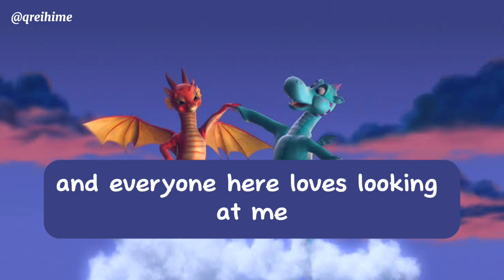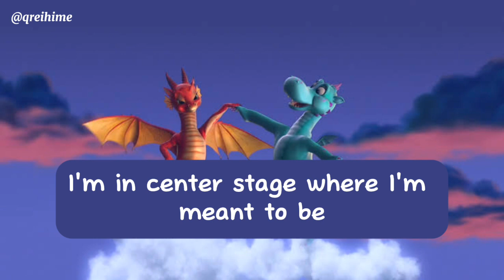All Fired Up Lyrics Video, Sofia The First : The Royal Dragon